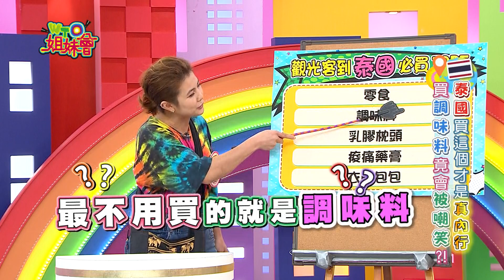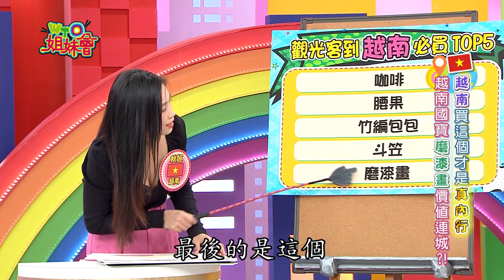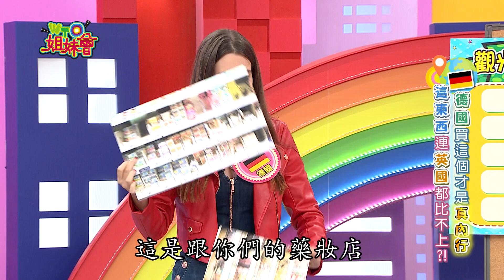新住民化身購物專家 出國買這些才是真內行! Shopping specialist 2022-12-08【WTO姐妹會】開朗 曉詩 秋姮 潤子 雪兒 凱恩 左右